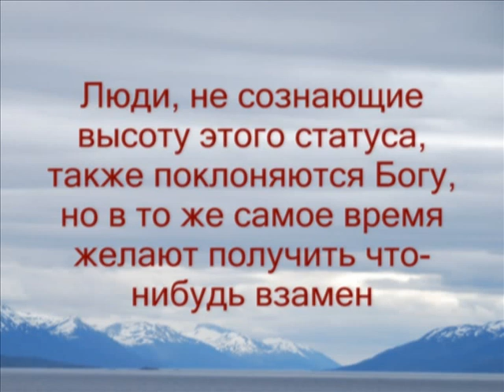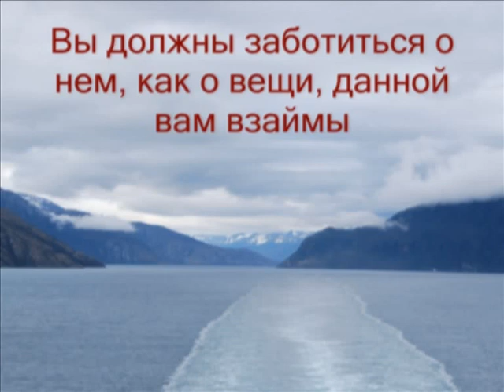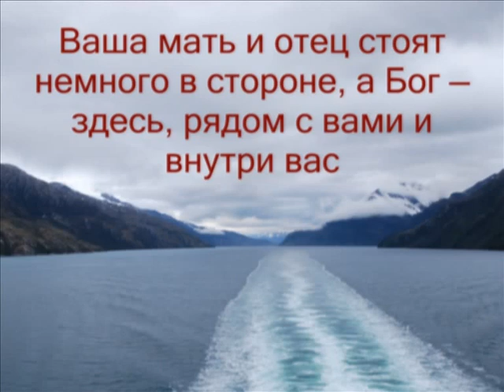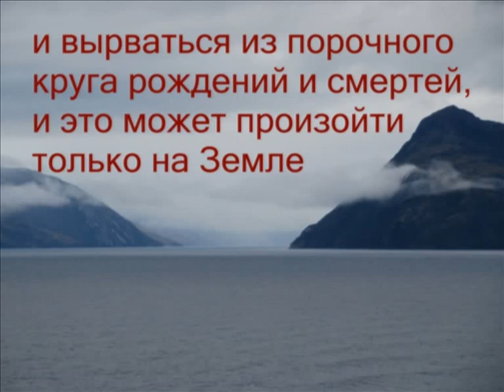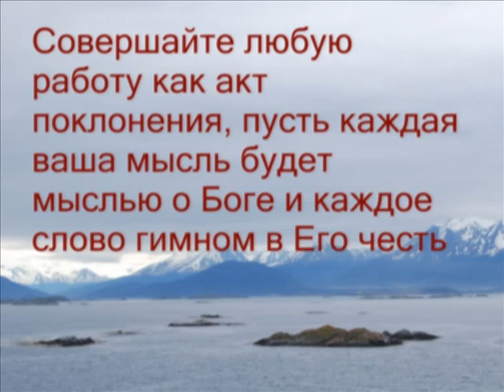SAI BABA :: ЧЕЛОВЕК - это звучит ГОРДО ...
Существует множество разных золотых украшений, но золото в них одно и то же. Оно является их основой.
Люди также отличаются друг от друга, и у них различные тела и имена.
Но в них пребывает одна Основополагающая Истина - Божественная Энергия.
Это и есть Бог.
Он - основа всего.

Шри Сатья Саи Баба